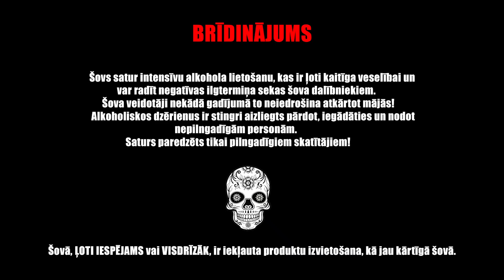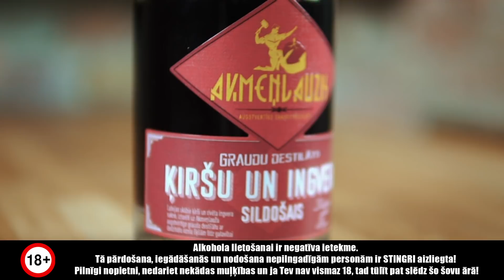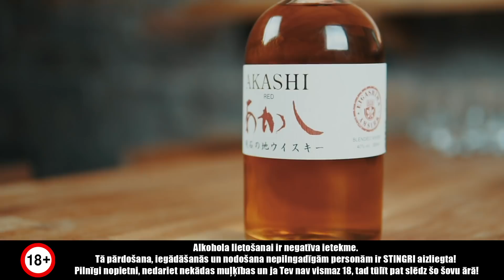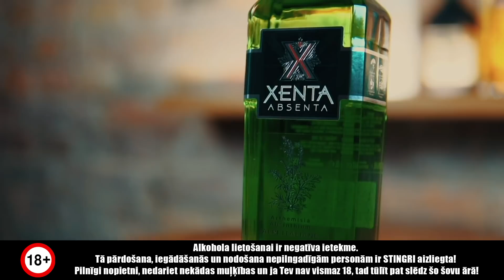Latgalīšu Reps priecātos par marihuānas legalizāciju Latgalē | S01E06 (RE-UPLOAD)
🍸 Paldies šova atbalstītājiem SPIRITS & WINE!

🚨 BRĪDINĀJUMS 🚨
Šovs satur intensīvu alkohola lietošanu, kas ir ļoti kaitīga veselībai un var radīt negatīvas ilgtermiņa sekas šova dalībniekiem. Šova veidotāji nekādā gadījumā to neiedrošina atkārtot mājās! Alkoholiskos dzērienus ir stingri aizliegts pārdot, iegādāties un nodot nepilngadīgām personām. Saturs paredzēts tikai pilngadīgiem skatītājiem!